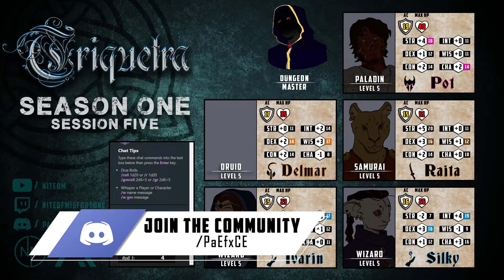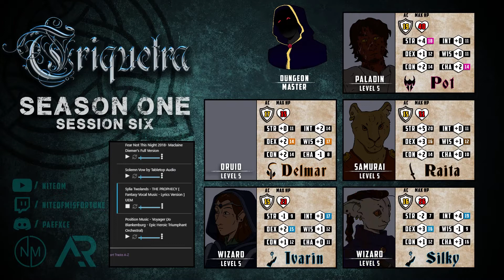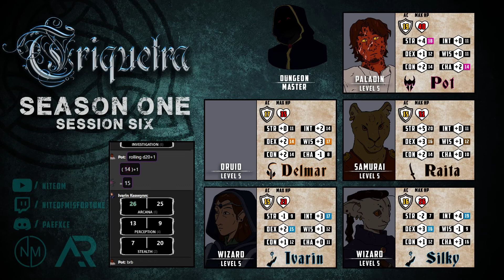Castle Voldren | Triquetra | Season 1 Episode 11 | D&D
Thank you for joining us for some Dungeons & Dragons! You can catch the show live on my twitch channel We do not have a set schedule but you can stay updated on my discord and twitch (links below)!

Triquetra is a homebrew D&D campaign with a large time travel component. I also use a fairly extensive homebrew ruleset and generally go by what I deem to be realistic. We are definitely not a rule stickler/min max group. Most of us are experienced D&D players, but we are definitely not experts.